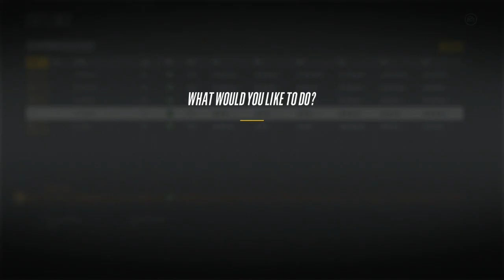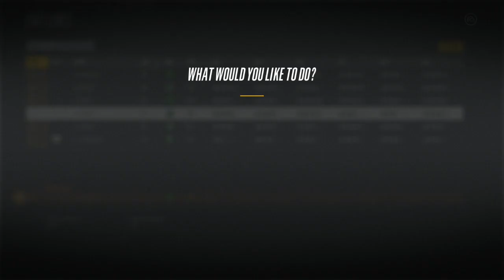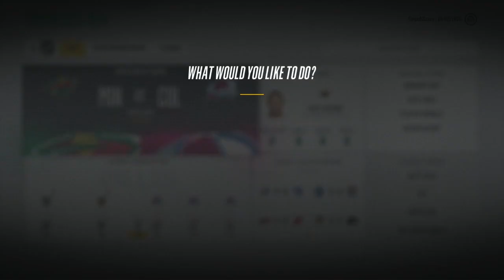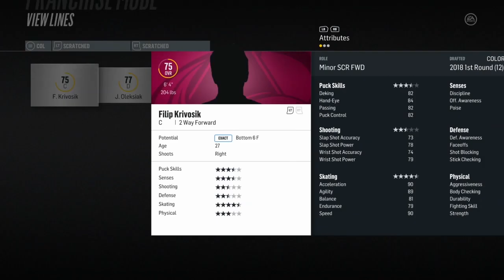Season Sim/Big Pickup - NHL 18 - GM Mode Commentary - Wild - Ep.33